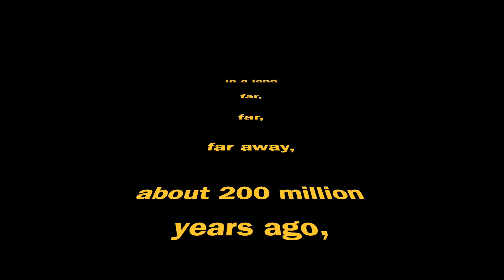Halloween2023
Prufer Family Video - Halloween 2023